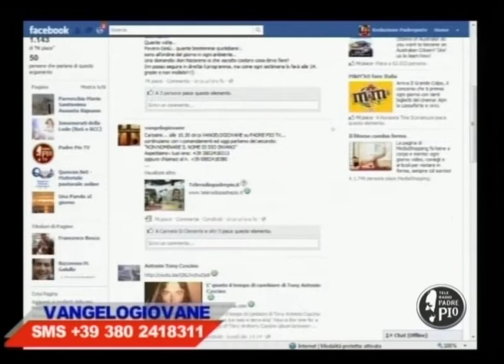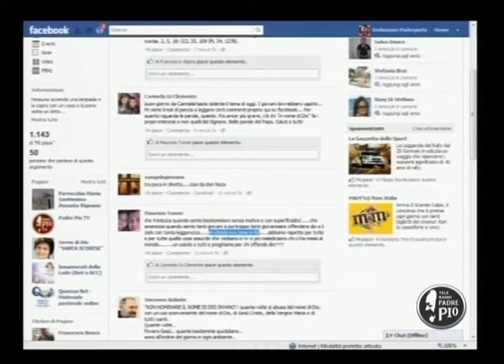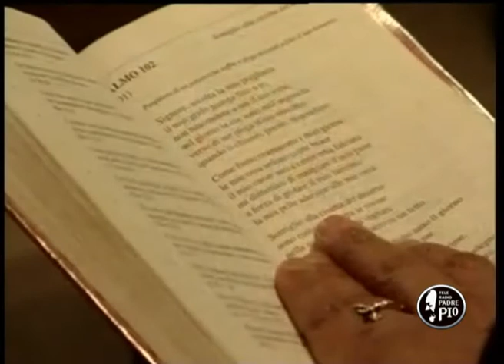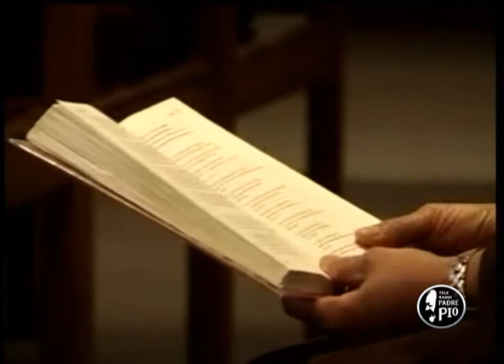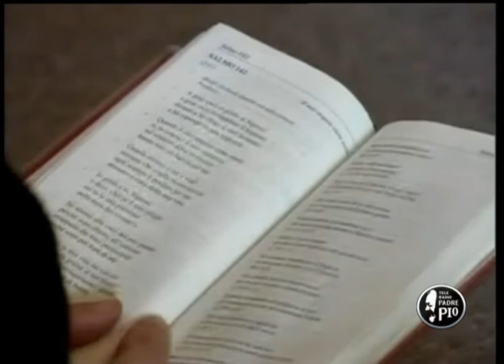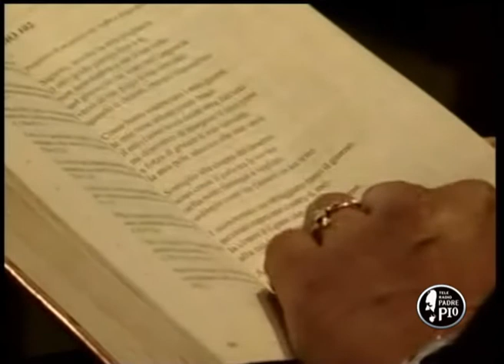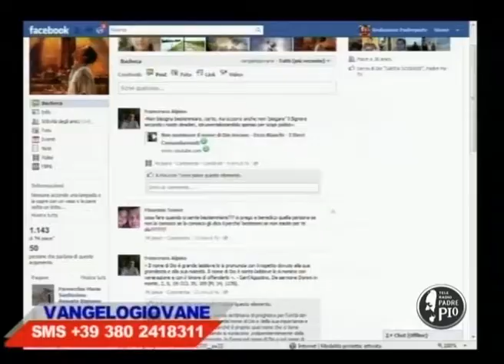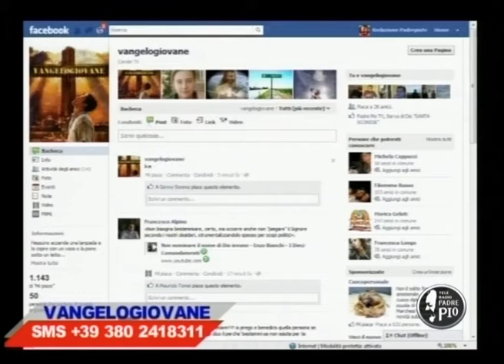VANGELOGIOVANE Non nominare il nome di Dio invano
Ogni giovedì con "Di giorno in giorno" don Nazareno Galullo affronta tematiche giovanili con VANGELOGIOVANE. Se vuoi, puoi intervenire con un sms al n. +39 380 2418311 - chiamarci al n. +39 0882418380 oppure seguici sulla pagina In questa puntata il SECONDO COMANDAMENTO: «Non pronuncerai invano il nome del Signore, tuo Dio»